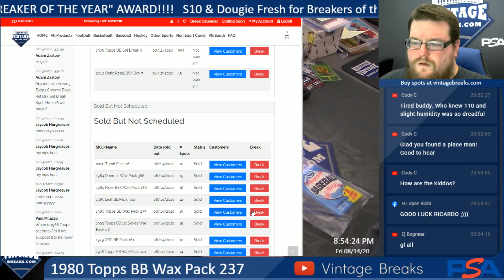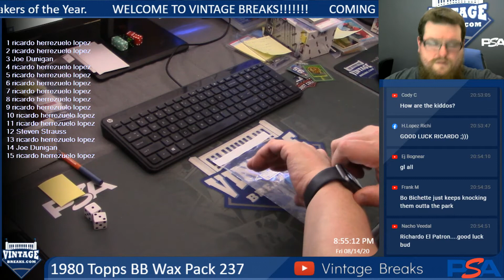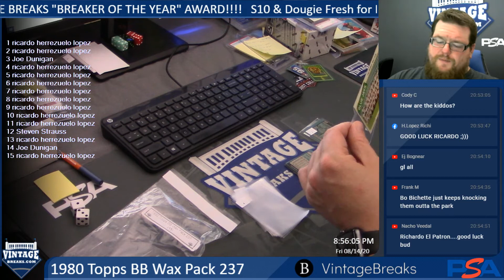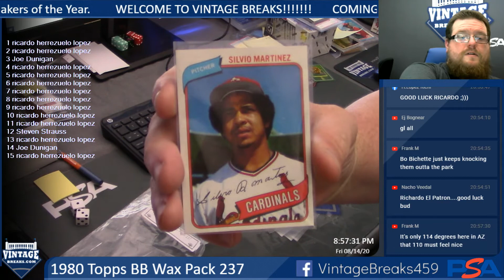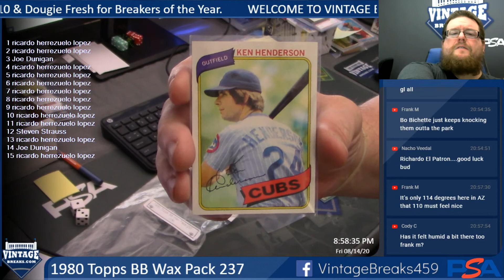8-14-20 1980 Topps BB Wax Pack 237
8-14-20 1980 Topps BB Wax Pack 237